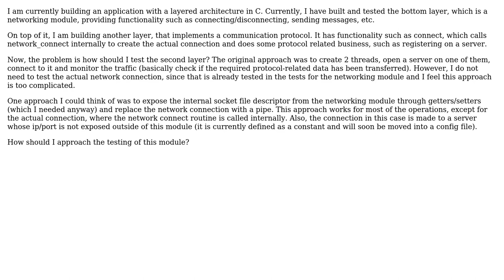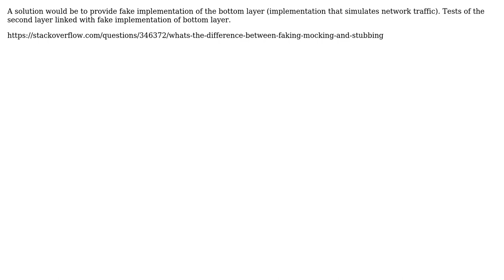Software Engineering: Testing of a layered software architecture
With thanks & praise to God, and with thanks to the many people who have made this project possible! | Content (except music & images) licensed under CC BY-SA | Music | Images & others | With thanks to user Paul92 user Maciej Chalapuk and the Stack Exchange Network Trademarks are property of their respective owners. You are responsible for your own actions.